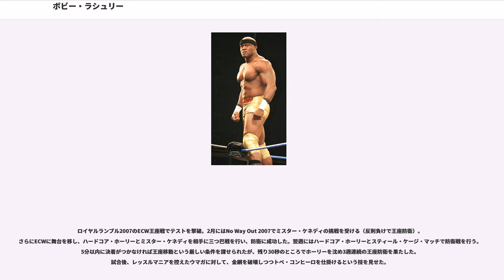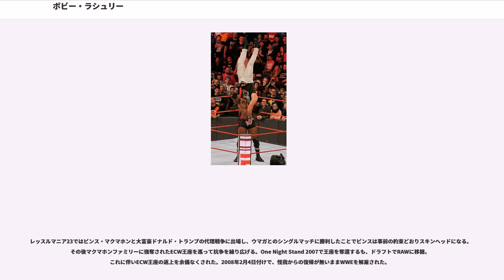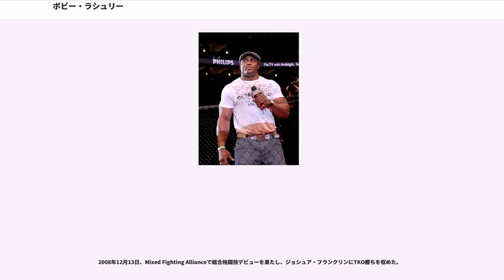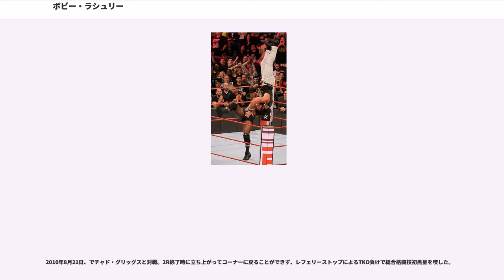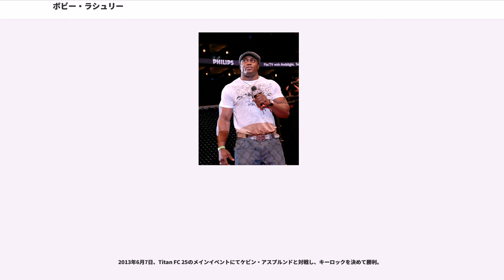ボビー・ラシュリー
ボビー・ラシュリー（"Franklin Robert Lashley"、1976年7月16日 - ）は、アメリカ合衆国のプロレスラー、総合格闘家。アフリカ系アメリカ人。カンザス州ジャンクション・シティ出身。

ミズーリ・ヴァレー大学ではレスリング選手として活躍し、1997年と1998年にNAIA（National Association of Intercollegiate Athletics）のチャンピオンとなった。

大学卒業後、アメリカ陸軍への入隊を経て2005年9月23日、WWEの番組であるSmackDown!に登場し、後にWWEと契約を交わし入団、そしてプロレスラーデビューを果たした。レスリングの経験を活かし、ベリー・トゥ・ベリーやスープレックスで相手を豪快に投げる格闘スタイルで売り出された。

デビュー早々にSurvivor Series 2005のイリミネーション・タッグマッチに出場。No Way Out 2006では、JBLと対決。その際、フィンレーが乱入したため、抗争を開始。Judgment Day 2006では、ブッカー・Tと対決。その試合もフィンレーの乱入のため敗北。しかし、Judgment Day 2006明けのスマックダウンで、JBLからUS王座を獲得。その後キング・ブッカー（ブッカー・T）、フィンレーとの抗争を繰り広げ世界王座戦線にも関わるようになった。

2006年11月14日、ECWに移籍。同年12月3日に行われたDecember to Dismember 2006でECW世界王座を獲得した。

ロイヤルランブル2007のECW王座戦でテストを撃破。2月にはNo Way Out 2007でミスター・ケネディの挑戦を受ける（反則負けで王座防衛）。さらにECWに舞台を移し、ハードコア・ホーリーとミスター・ケネディを相手に三つ巴戦を行い、防衛に成功した。翌週にはハードコア・ホーリーとスティール・ケージ・マッチで防衛戦を行う。5分以内に決着がつかなければ王座移動という厳しい条件を課せられたが、残り30秒のところでホーリーを沈め3週連続の王座防衛を果たした。試合後、レッスルマニアを控えたウマガに対して、金網を破壊しつつトペ・コンヒーロを仕掛けるという技を見せた。

レッスルマニア23ではビンス・マクマホンと大富豪ドナルド・トランプの代理戦争に出場し、ウマガとのシングルマッチに勝利したことでビンスは事前の約束どおりスキンヘッドになる。その後マクマホンファミリーに強奪されたECW王座を巡って抗争を繰り広げる。One Night Stand 2007で王座を奪還するも、ドラフトでRAWに移籍。これに伴いECW王座の返上を余儀なくされた。2008年2月4日付けで、怪我からの復帰が無いままWWEを解雇された。

WWE解雇後、同年6月13日にAAAの年間最大のイベントであるTriplemanía 16に出場。鈴木健想、エレクトロ・ショックとタッグを組んで、チェスマン & シルバー・キング & ラ・パルカ・ジュニア組から勝利を飾った。

2009年4月19日、TNAのPPVであるLockdown 2009に登場しTNAに参戦する旨を伝えるプロモーションを行った。以降、不定期ながらTNAへ出場し、ミック・フォーリーと結託してカート・アングル率いるメイン・イベント・マフィアとの抗争、No Surrender 2009でのライノとのシングルマッチでの対戦で勝利したことをきっかけにライノとの抗争、Final Resolution 2009でスコット・スタイナーとラストマン・スタンディングマッチを行うなど主にPPVで活躍。2010年1月にはハルク・ホーガン、エリック・ビショフの入団により彼らとのスキットを行うが2月以降登場せず、TNAからのロスター枠からも外された。

メジャー団体のみならずインディー団体や世界各地のプロレス団体にも出場。日本の団体であるIGFに参戦し、2008年8月15日のGENOME6にて初出場。ザ・プレデターと対戦し、スピアーからの片エビ固めで勝利。

以降、IGFに断続的に参戦し、2011年にはI...